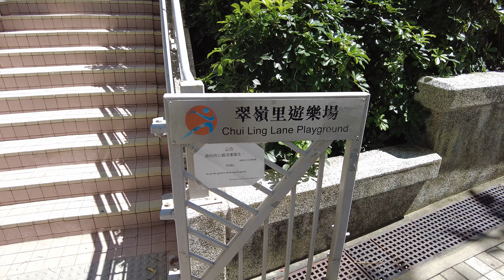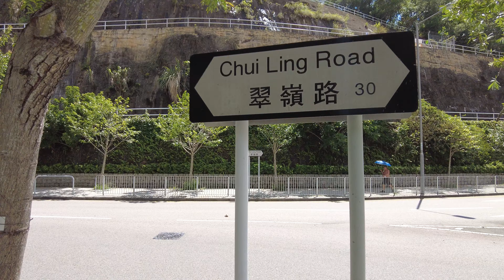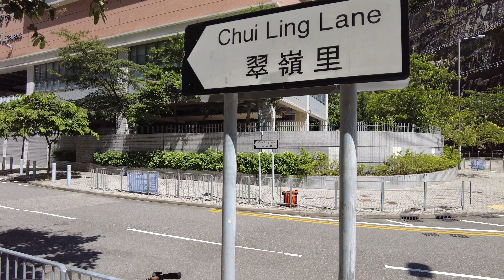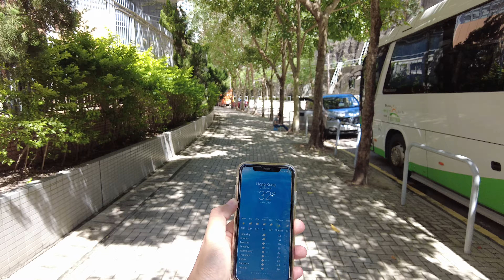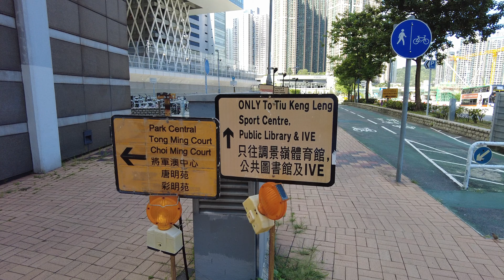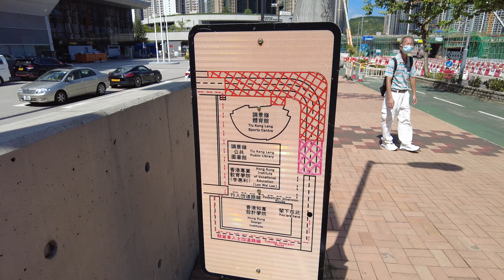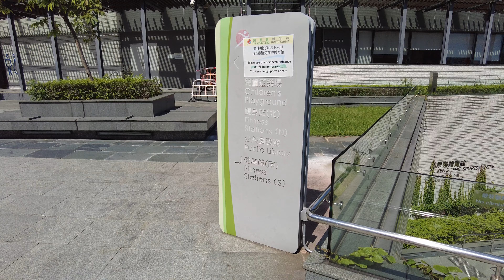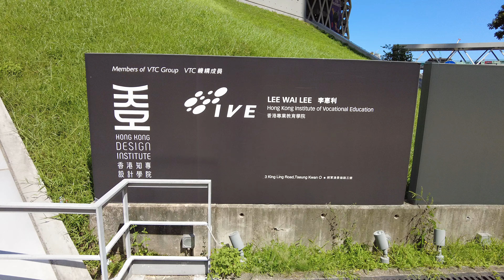【HK 4K】調景嶺站 周邊 | Tiu Keng Leng Station Surroundings | DJI Pocket 2 | 2021.08.20